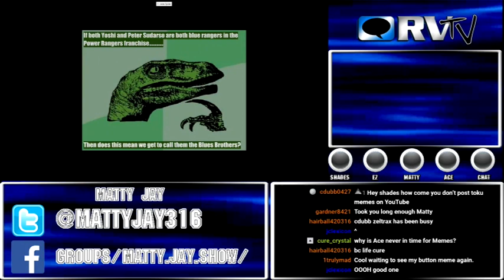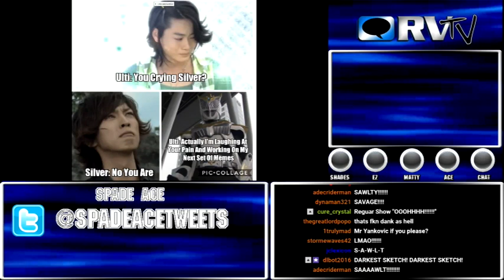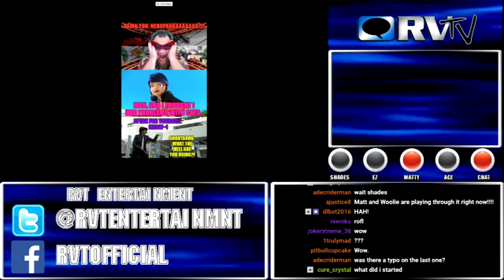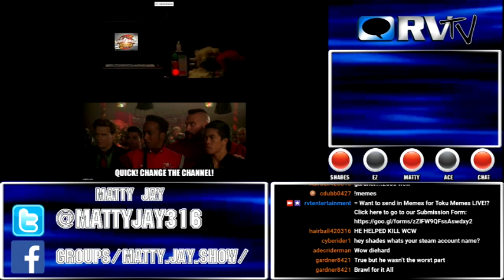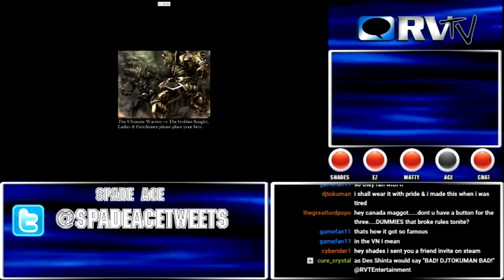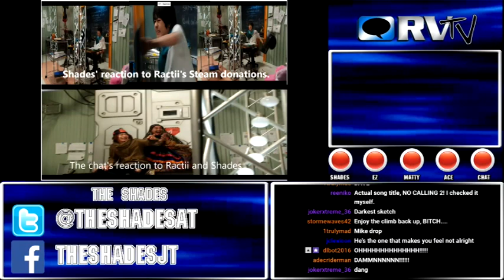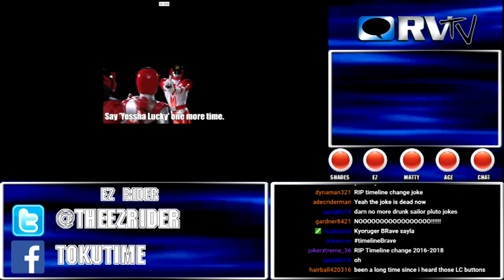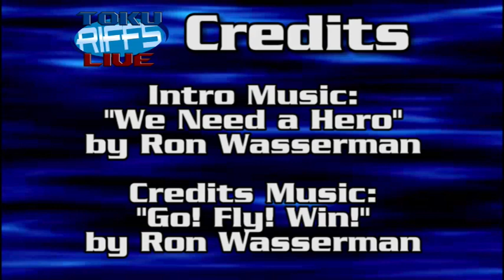Toku Memes LIVE! Episode 17 - Did people forget about the TOKU in Toku Memes!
So Many Broken Rules, it's enough to make your Head Spin!